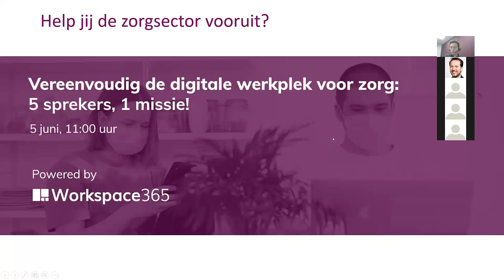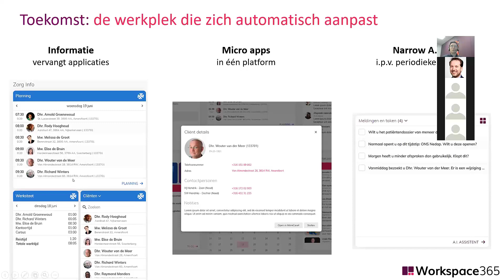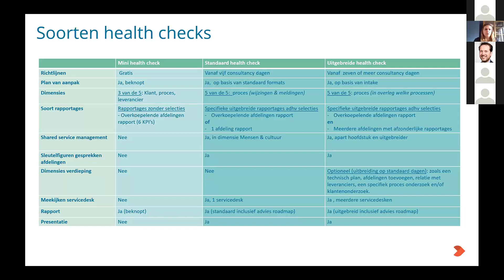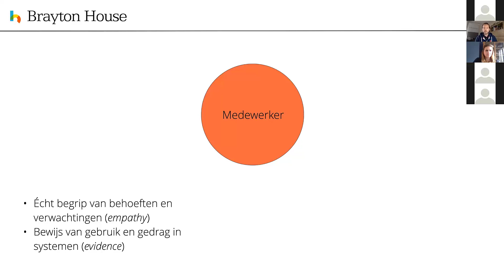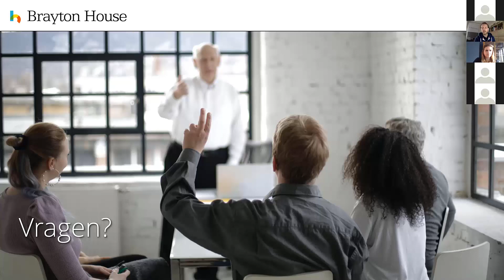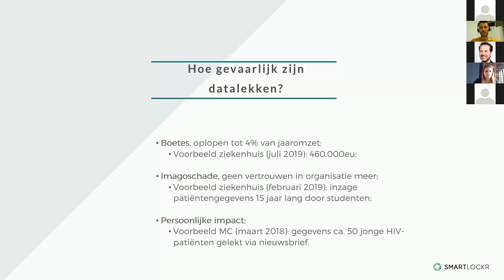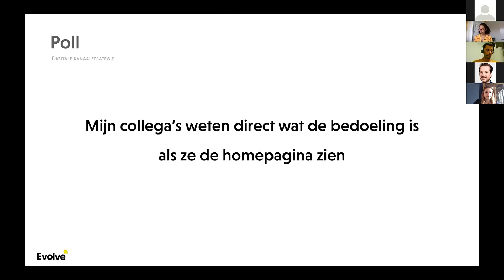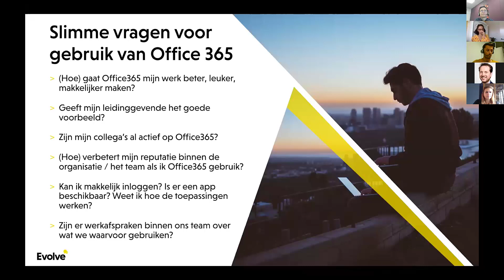Sessie: 5 sprekers, 1 missie: Vereenvoudig de digitale zorgwerkplek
Vijf sprekers met één missie. Samen met jou vereenvoudigen we het werk voor zorgmedewerkers. Vijf onderwerpen speciaal geselecteerd voor IT-, Communicatie- en Innovatiemanagers bij zorginstellingen. Binnen ongeveer één uur heb je genoeg tips en handvatten om jullie digitale werkplek te verbeteren. Geef vorm aan de toekomst van jullie digitale zorgwerkplek, vereenvoudig het werk voor zorgmedewerkers.

Elke maand delen wij verschillende online sessie met Workspace 365 experts, partners en klanten.

00:01:51 Visie en onderzoeksresultaten: Toekomst van de zorgwerkplek
00:15:10 Maturity Model voor Service Excellence
00:31:57 Verbeter de Digitale Employee Experience
00:48:36 Veilig mailen in de zorg
01:04:44 Digitale kanaalstrategie

Wil je meer weten over de ideale digitale werkplek voor de zorg? Check dan de volgende artikelen:

𝗩𝗼𝗹𝗴 𝗼𝗻𝘀 𝗼𝗽 𝗮𝗹 𝗼𝗻𝘇𝗲 𝗽𝗹𝗮𝘁𝗳𝗼𝗿𝗺𝘀!

𝗢𝘃𝗲𝗿 𝗪𝗼𝗿𝗸𝘀𝗽𝗮𝗰𝗲 𝟯𝟲𝟱
Wij maximaliseren de impact van mensen die het verschil maken, door complexiteit te overwinnen en zo het werkende leven te vereenvoudigen

Met de adaptive workspace helpen we mensen meer te bereiken, wat bijdraagt aan een gelukkiger werkleven. Met een digitale werkplek die werken makkelijker maakt door alles samen te brengen en aan te bieden op basis van je rol, locatie, apparaat en meer.